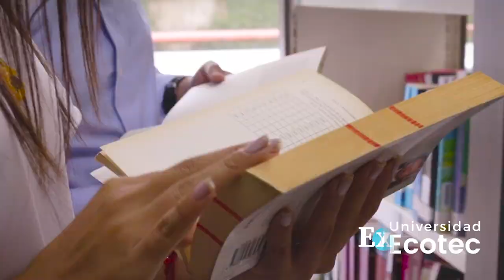Expertise con Luis Eduardo Vivanco